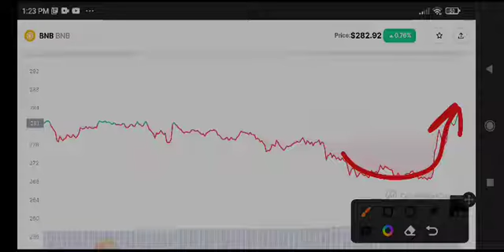BNB Big News Today! BNB Coin Price Prediction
Queries Solved:
1.  today target
2.  price today
3.  price prediction
4.  token today target